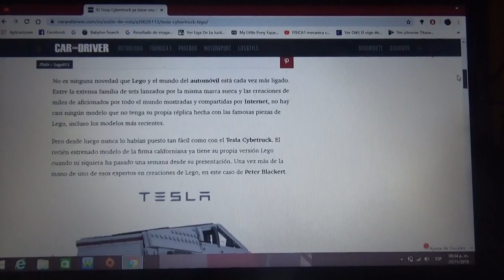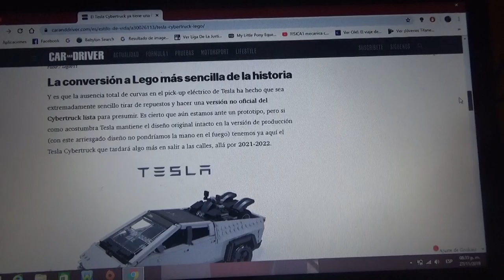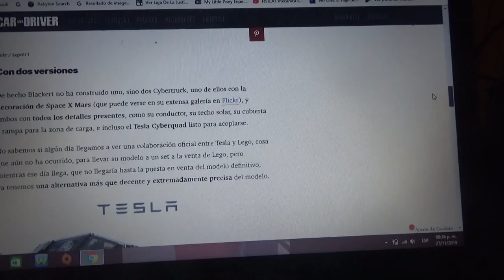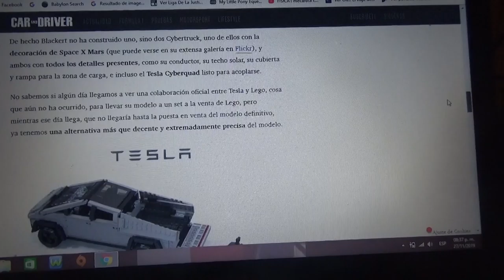La Tesla Cybertruck también tiene réplica de Lego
La nueva pick up totalmente eléctrica de la automotriz californiana tendrá próximamente una réplica hecha con piezas de Lego